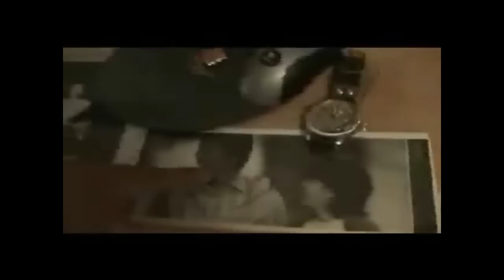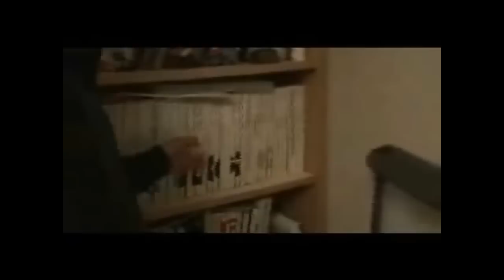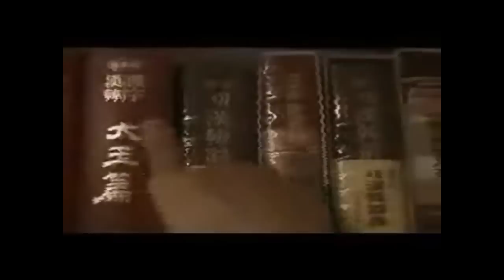Kim Nam Gil: House Tour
Kim Nam Gil's house, taken in 2008.
Sorry for the crappy quality, can't find a better version.